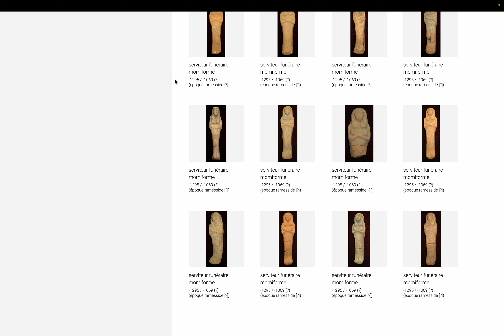美術: ルーブル博物館 コレクション page 380. by Hiroki 20240527am